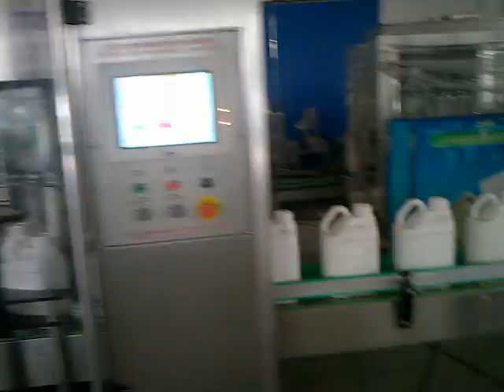Olive Oil Filling Machine